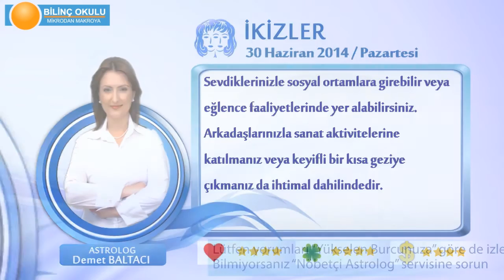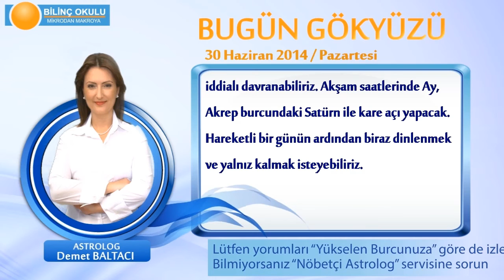İKİZLER Burcu, GÜNLÜK Astroloji Yorumu,30 HAZİRAN 2014, Astrolog DEMET BALTACI Bilinç Okulu